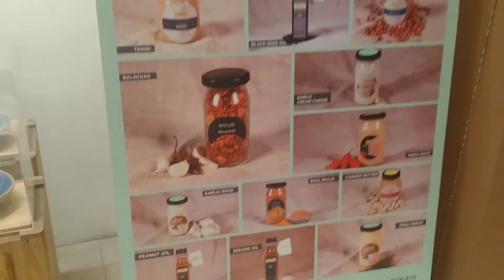বাংলার মিষ্টি Sweets Of Bengal Gulshan